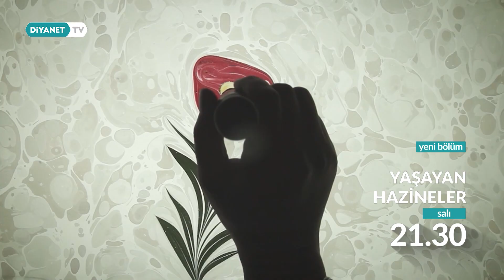Yaşayan Hazineler - 3. Bölüm Fragmanı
Çini yapımından halı dokumacılığına, kültürümüzün birbirinden farklı değerlerinin usta temsilcilerini anlatacağımız “Yaşayan Hazineler” Ramazan ayı boyunca salı günleri saat 21.30'da DiyanetTV’de. 📺

“Yaşayan Hazinelerde bu hafta Ebru Sanatçısı Hikmet Barutçugil yer alıyor.